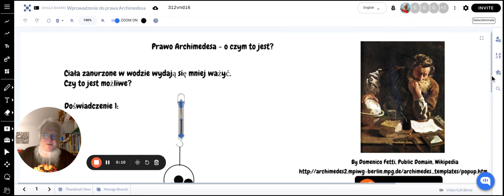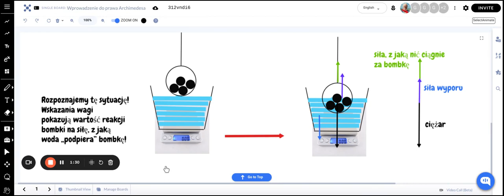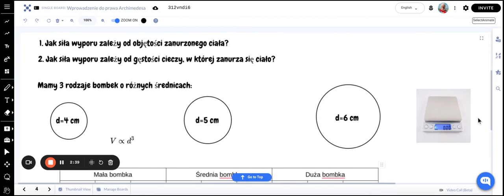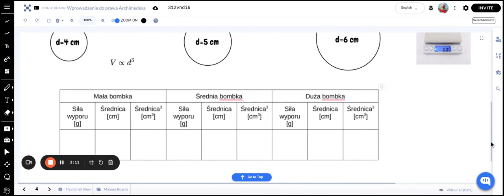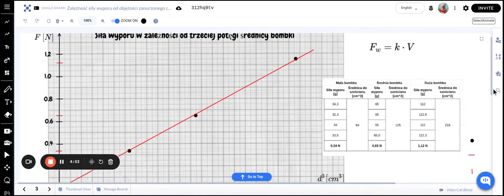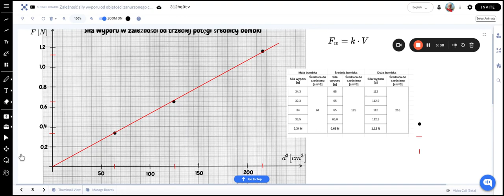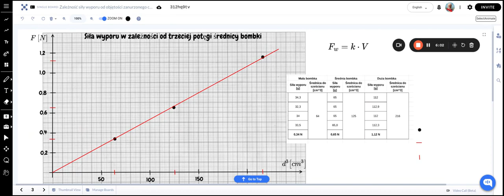Zależność siły wyporu od objętości zanurzonego ciała